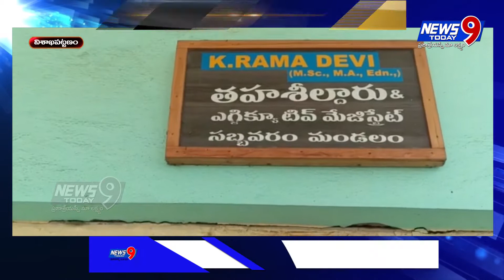మల్టీపర్పస్ ఫెసిలిటేట్ సెంటర్లకు స్థల సమీకరణ || NEWS9 TODAY